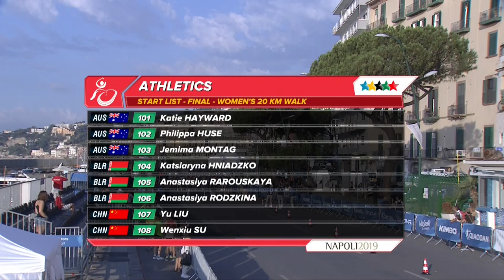Athletics Road Walking